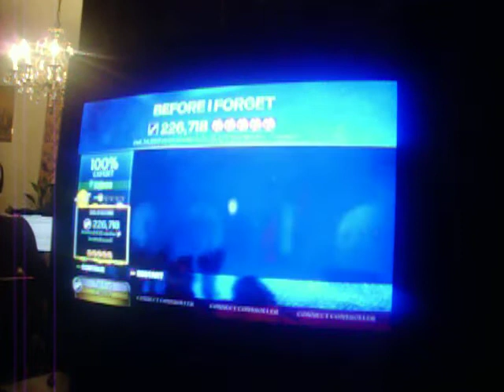Rock Band 3 Before I Forget 100% Bass FC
Song: Before I Forget
Artist: Slipknot
XBL: TehKiyo

Another request for a friend, also, a re-FC. Song isn't really tricky, but if you get too comfortable, it gets kinda choke-able.